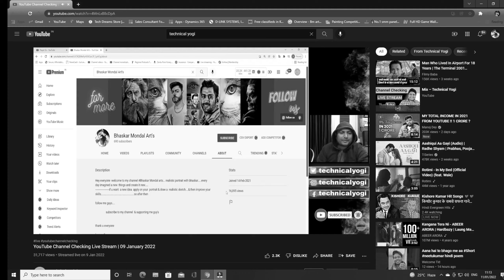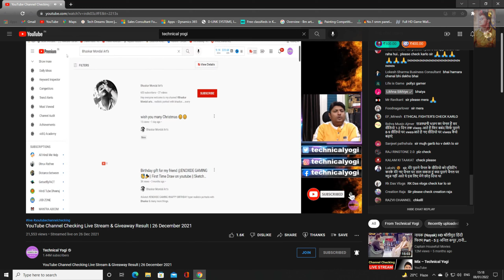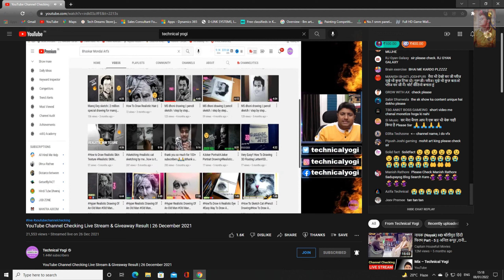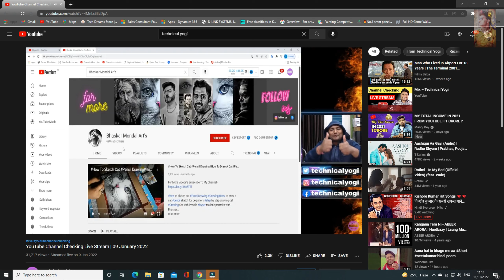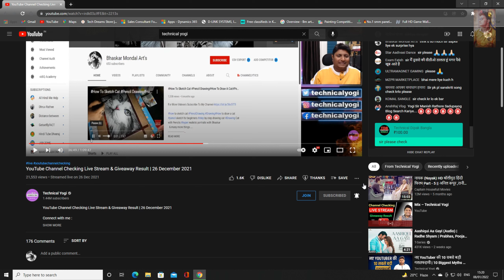What is The Reaction of @Technical Yogi Sir || After checking his own sketch 😍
hyper realistic portraits with Bhaskar
& many more things.

come's join with me!!

guys just feel and imagined for new arts daily and create a new things, improve your skills & practice it.so after then you will achieve your destiny & you can do a sketching for any picture what u want!

        i hope will enjoyed this video guys
                so if u like this video!!
& do press like button.
love u all of them.

Drawing materials:

Graphite pencils:

Blending materials:

Drawing papers:

Fixative spray:

               see you soon a next video
 so guys stay your home , safely & take care yourself

BYE...!